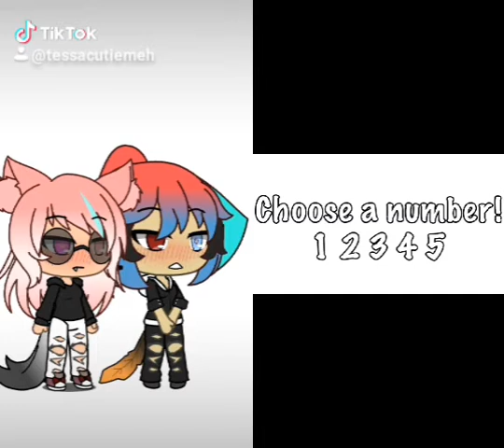December 20, 2019